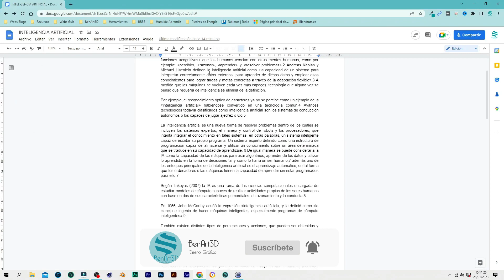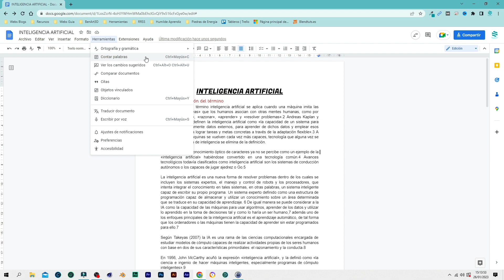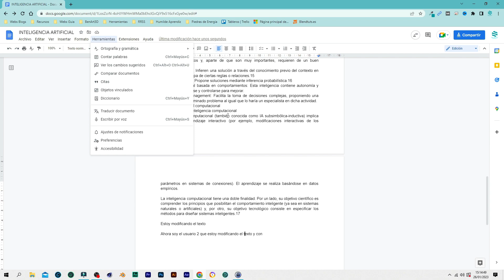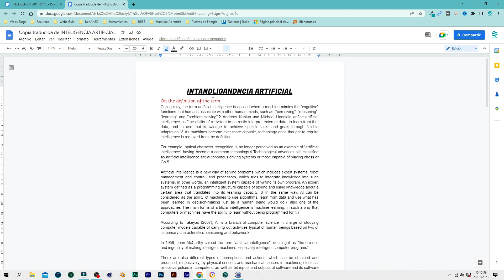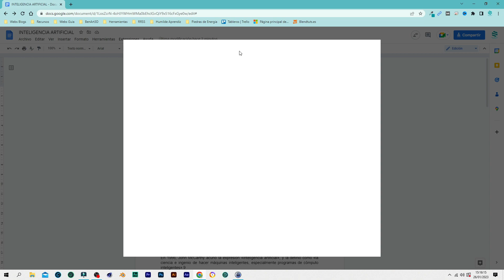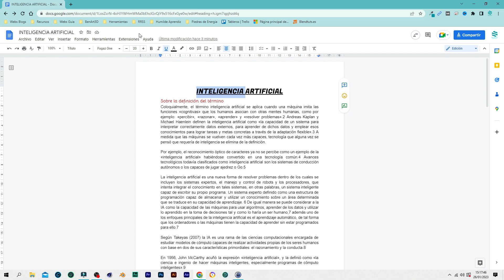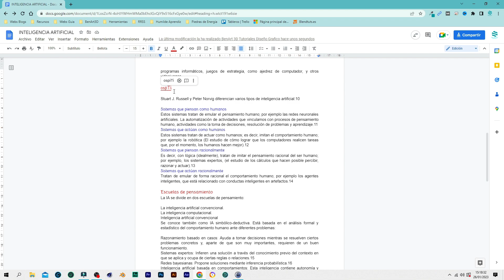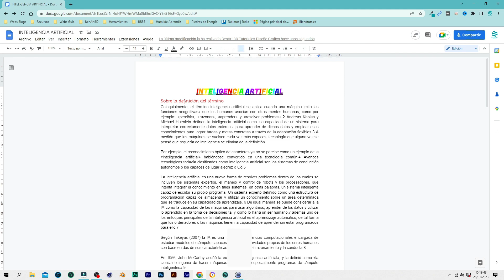Curso Básico Google Docs.🛠️⚙️ Herramientas y extensiones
Aprende a utilizar herramientas y extensiones de Google Docs con nuestro curso básico. Descubre cómo aprovechar al máximo estas herramientas para mejorar tu productividad y simplificar tu trabajo en línea. Aprende a personalizar tus documentos, agregar complementos y trabajar de manera más inteligente con herramientas y extensiones.